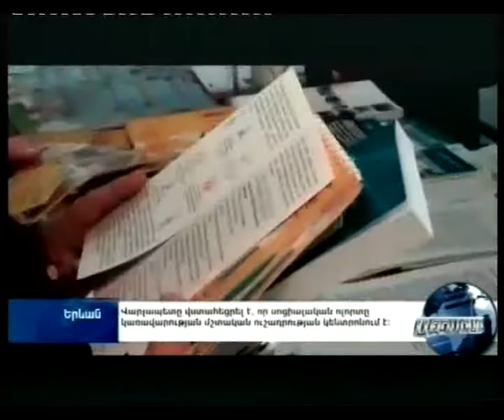Ազդարար 11.11.2014, -Tsayg.am-